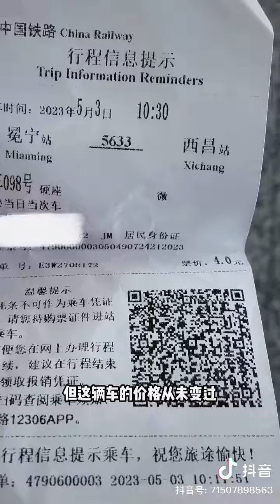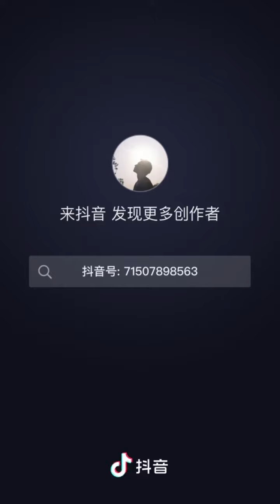奇怪的5633次列車，行駛在全長353公里鐵道，從繁華都市通往大山深處，這輛車帶著人們走向大城市，也帶在外工作的遊子回家，涼山不涼，它很暖！四川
涼山彝族自治州（彝語北部方言：ꆃꎭꆈꌠꊨꏦꏱꅉꍏ，拉丁轉寫：niep sha nuo su zyt jie jux dde zho，國際音標：/nɛ˨˩ʂa˧ nɔ˧su˧ ʦɿ˥ʨɛ˧ ʨu˦dɪ̈˧ ʈʂʊ˧/），簡稱涼山州，是中華人民共和國四川省下轄的自治州，位於四川省西南部。州境北鄰甘孜州、雅安市、樂山市，東接宜賓市、雲南省昭通市，西南界攀枝花市，西連雲南省麗江市、迪慶州。地處橫斷山脈東北緣川西南山地，四川盆地與雲貴高原過渡帶，地勢西北高，東南低。雅礱江自北部入境，以西為高原區，以東為山地區，嶺谷與盆地相間，西部為大雪山山脈、錦屏山，中部為小相嶺、螺髻山、魯南山山系，東部為大小涼山區。金沙江流經南面與東面邊界，為與雲南省的界河，西北部有金沙江支流無量河，中部西昌盆地有安寧河縱貫，往南注入雅礱江。西部瀘沽湖、中部邛海、東部馬湖為三大淡水湖。全州總面積60,261平方公里，人口468萬，彝族人口比例約49%。自治州首府駐西昌市，素有「月城」之雅稱，為西昌衛星發射中心所在地，是當地的一個航天城。